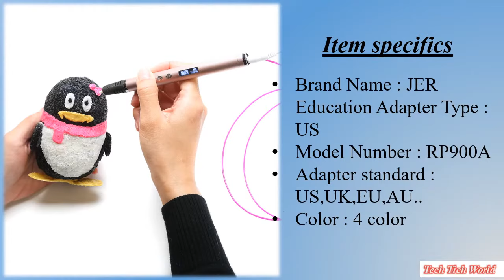Hot 3D pen for everyoe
Best 3D pen for everyoe

Description/Feature

1. Plastic Square body design with 0.6mm Ceramic nozzle, with OLED screen
2. Double click: Auto loading /unloading filament
3. Voltage: 10W, 5V 2A AC/DC adapter or power bank support
4. Adapter input voltage: 100-240V, 50-60Hz
5. Consumable material: 1.75mm ABS/PLA
6. Working temperature: 130-230℃ adjustable, Speed: 6 levels adjust
7. Pen Color: black/golden/silver/rose golden
Accessories:3D pen x1,AC/DC adapter x1,USB cable x1,user manual x1,3color filament x1,small plastic tool x1
Pen size: 175*17*20mm
Pen net weight: 45g
Color box: 205*132*72mm, 1pc/box, GW: 0.4kg
Carton box: 530*425*370mm, 40pcs/carton, GW15kg